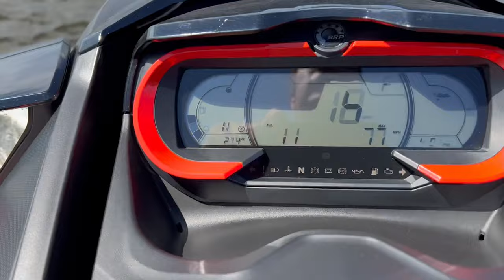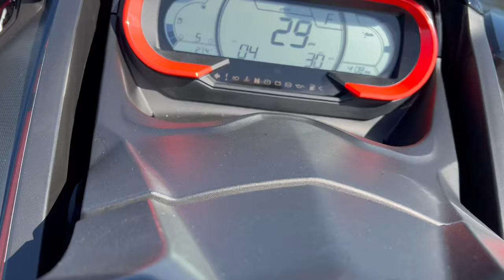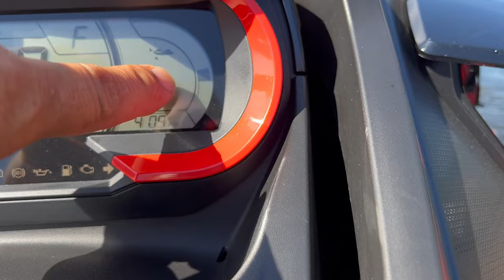SeaDoo RXT-X Drive Shaft & Carbon Seal How to fix + Tune up, Shorty Water Box, Fizzle Intercooler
Todays episode we troubleshoot and figure out if this Sea-Doo RXT-X has a bad Driveshaft.  Tech Tips on the way with some goodies and tasteful upgrades.

Lets see wha happen!

Check out the fizzle factory

Director/Video Editor/Producer/Drone Pilot/
Dessie Vizcaino